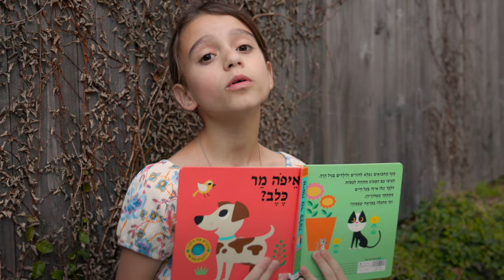Afilu Achoti - Music Video